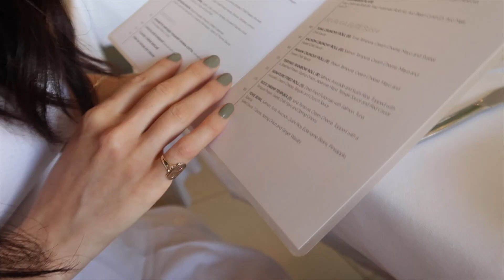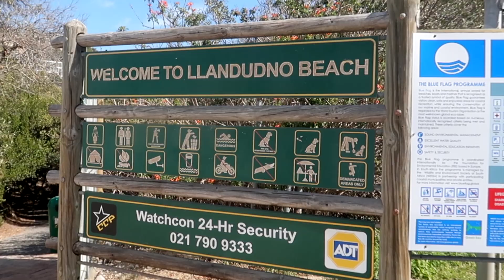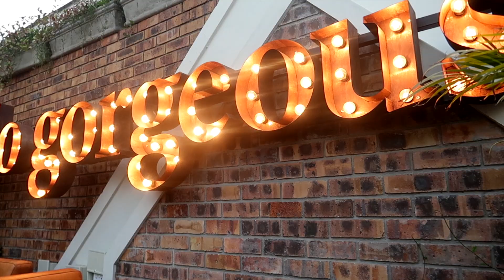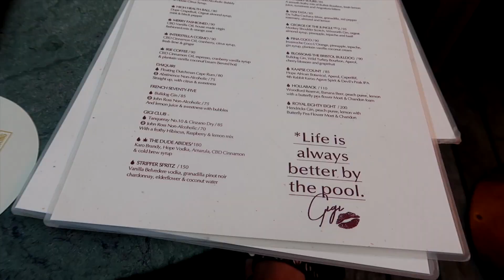Spend A Weekend With Sab and Belle | Cousin Vlog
Come along and spend a few days with my cuz and I. She's literally my fave human ever and we have our own language so sorry if you don't understand us half the time!

DO YOU WANT TO GET IN TOUCH WITH ME?

FILMING EQUIPMENT

Filming Camera
Lighting Equipment

Amazon Wishlist